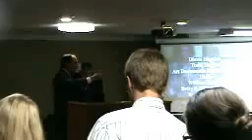Bro. Joe Ellis "Dreams"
Bro. Ellis preaching at Christ Is The Answer Fellowship, Bryant, Ar